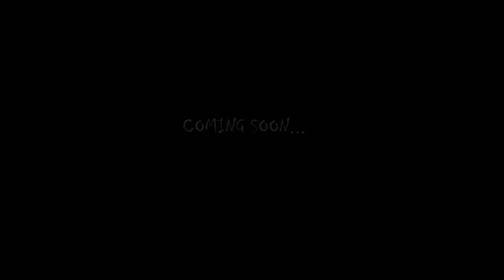Misses Kisses - Short Film - Coming Soon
A new horror short film coming later in 2023...